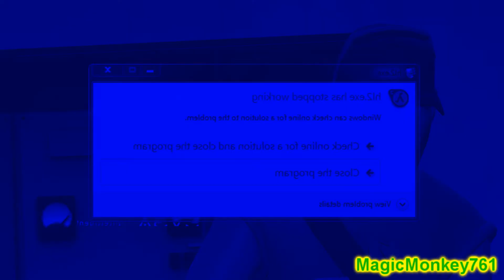YouTube Poop - Betty's Sex-Nuts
This is the Betty Boop Cartoon called Chess-Nuts with YouTube Poop Twist!